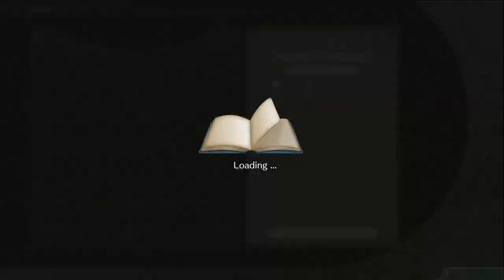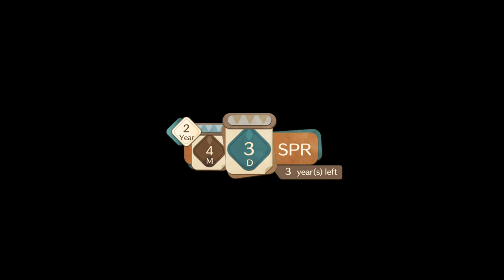Atelier Marie Remake: The Alchemist of Salburg (PC)(English) #7